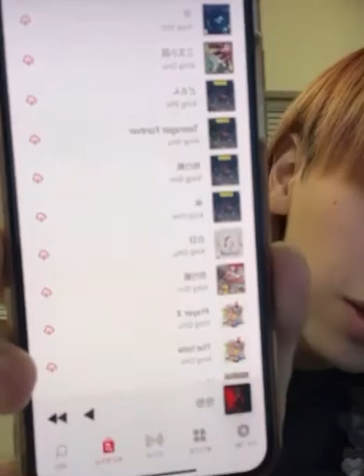【古屋亮人】ゲリラインラ【ポーチに立てかけての配信です】